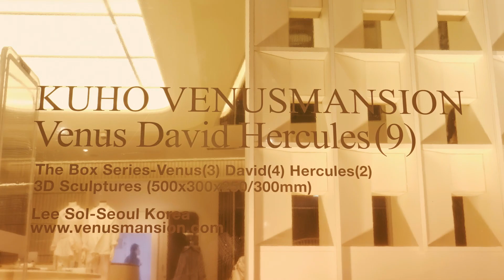KUHO X Venusmansion Art Collaboration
- KUHO Hannam Flagship Store
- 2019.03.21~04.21